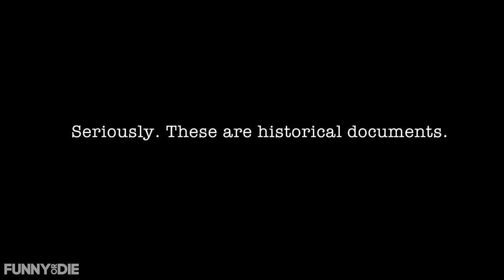James Joyce's Love Letters with Michaela Watkins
In the early 1900's, famed author James Joyce wrote dozens of love letters to his wife, Nora. They were found many years later in the sleeve of a long forgotten book. And guess what? They're really gross. Now let's read them.